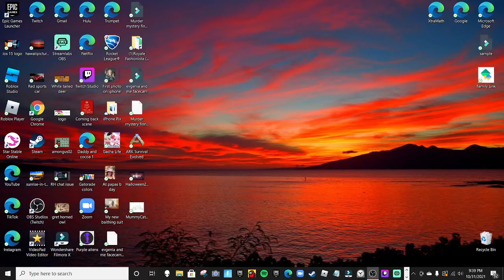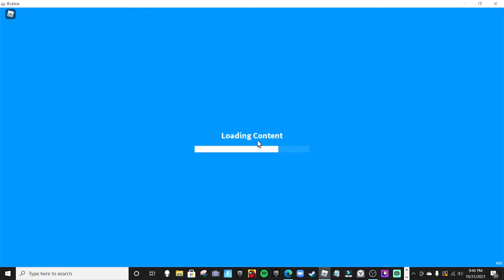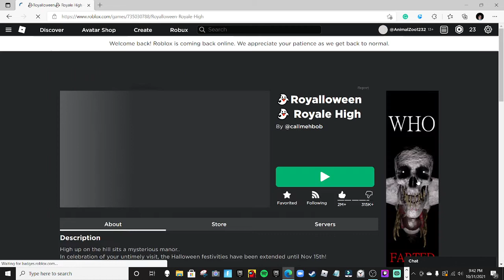ROBLOX IS BACK ONLINE!! (READ DESC)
SO GUYS EARLIER TODAY THE ROBLOX IS BACK SO LET'S SEE IF THEY SAVED OUR DATA!! (The outage was caused by a script edit it wasn't chipotle or adopt me)